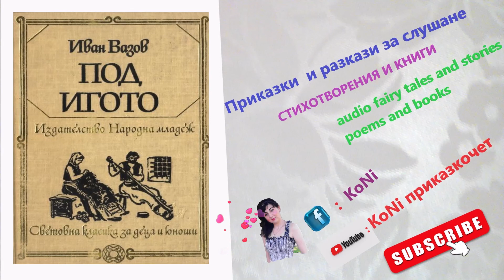ПОД ИГОТО- И ВАЗОВ -Ч-IІ,XIII- РАДОСТНА СРЕЩА/KoNiприказкочетChannel/Корнелия/разказ/tale